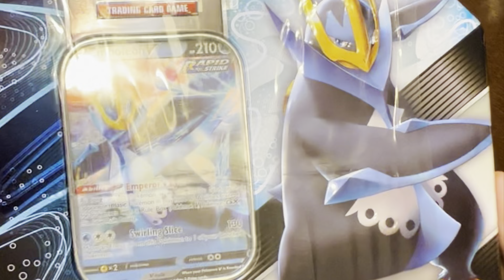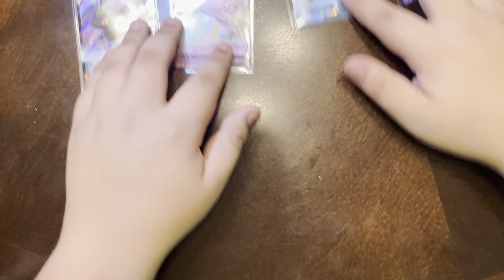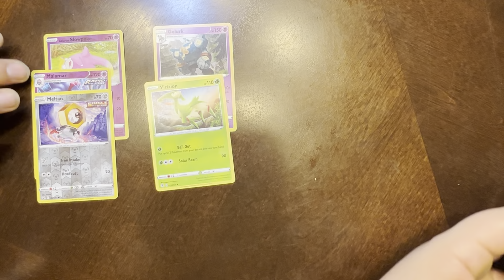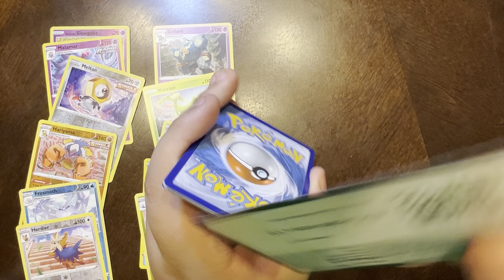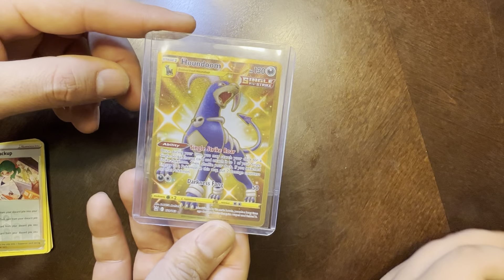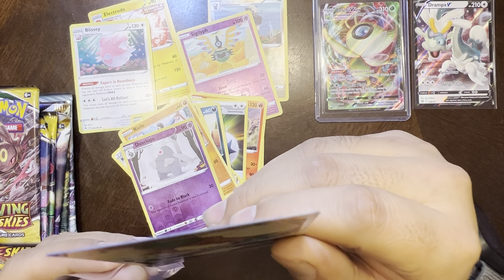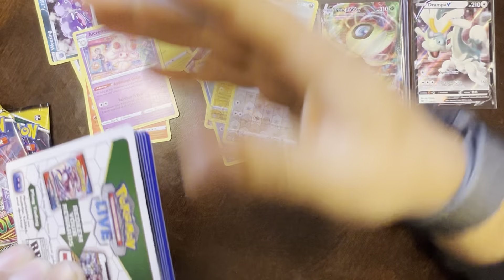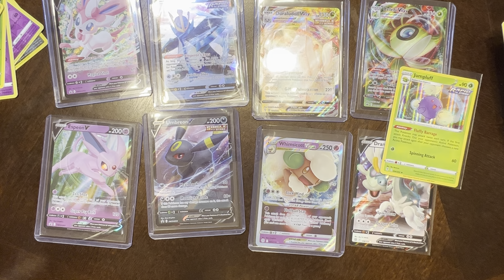Pokémon Tin Box Opening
Pokémon tcg game card opening tin boxes from costco